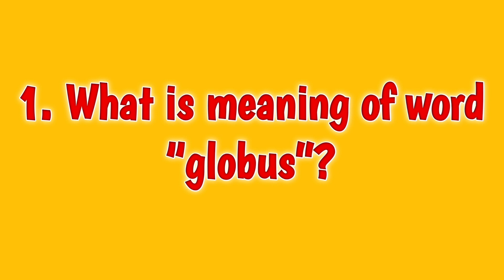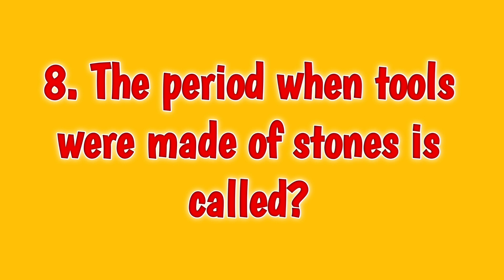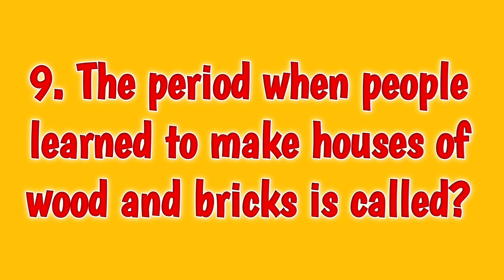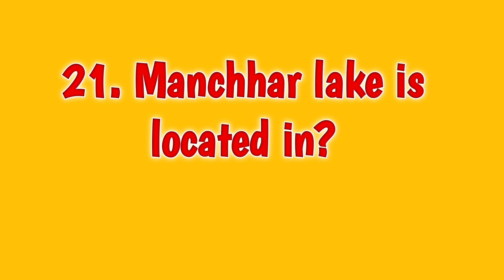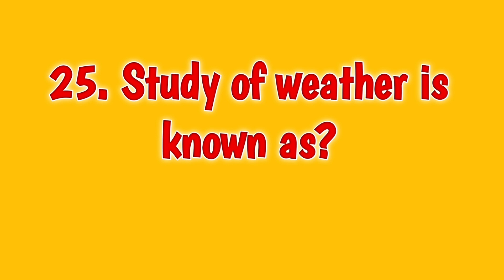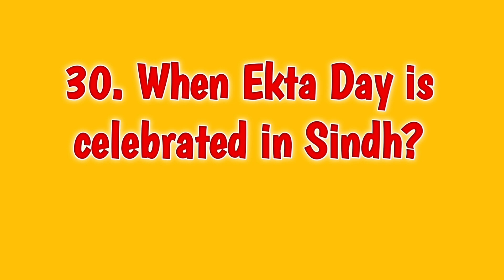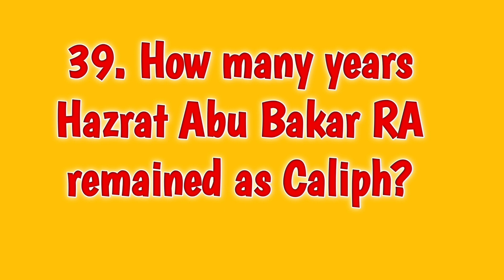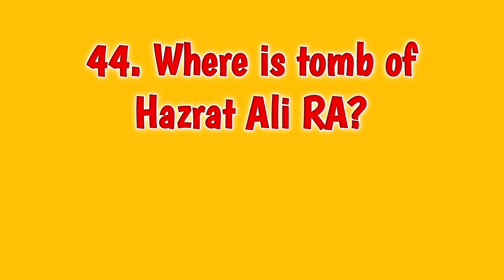Social Studies | PST Jobs | MCQs |Sanam Nawaz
Description

Social Studies 4th Class, Active, what is Social Studies, History of Social Studies, Social Studies kia h, Easy learn Social Studies, Aasan Social Studies in Urdu Hindi, Social Studies 4th Class notes, Social Studies book for class 4 Sindh board, History of Social Studies,معاشرتي علوم، سماجي اڀياس، ساماجيات

Social Studies Class FOUR
Chapter 1. Globe and Map Skills

1. What is meaning of word “globus”?
Round mass or sphere

2. Three-dimensional representation of entire earth’s surface is called?
Globe

3. Large mass of land on globe are called?
Continents (7 in number)

4. Large water bodies on globe are called?
Oceans (5 in number)

5. Inner most layer of earth is called?
Core

6. Middle layer of earth is called?
Mantle

7. Outermost layer of earth is called?
Crust

Chapter 2. History of Sindh

8. The period when tools were made of stones is called?

Stone Age
9. The period when people learned to make houses of wood and bricks is called?

 10. New Stone Age
Indus Valley Civilizations belongs to?
Sindh

11. Which is famous city of Indus Civilization?
Moen Jo Daro

12. Where war was fought between Talpurs and British?
Maini near Hyderabad

13. Who was first president of Sindh Muslim League?
Ghulam Muhammad Khan Bhurguri

Chapter 3. Interaction between Land and People of Sindh

14. GanjoTakkri is located in?
Hyderabad

15. Adam Shah Takkri is located in?
Sukkur

16. Makli hills are located in?
Thatta

17. KaroonjharJabbal hills are located in?
Nagarparker

18. Kalkan hills are located in?
Rohri

19. Thar desert is located in?
Eastern part of Sindh

20 .Keenjhar Lake is located in?
Thatta

21. Manchhar lake is located in?
Jamshoro

22. Khirthar mountains lie in the?
Western part of Sindh

23. Thar desert is located in?

chapter 4. Weather
24. Atmosphere at a specific place and time is called?
Weather

25. Study of weather is known as?
Meteorology

26. Thermometers are used to measure?
Temperature

27. Barometers are used to measure?
Atmospheric Pressure

28. Anemometer is used to measure?
Wind Speed

Chapter 5. The Way We Live Together
29. The Ajrak is traditional to?
Sindh

30. When Ekta Day is celebrated in Sindh?
First Sunday of December

Chapter 6. Provincial Government
31. Name the three branches of provincial government?
Legislative branch
Executive branch
Judiciary branch

32. New and existing laws are made by?
Provincial Assembly

33. MPA stands for?
Member of Provincial Assembly

34.  Who is the head of provincial government?
Chief Minster

35. Who chooses the provincial minsters?
Chief Minster

36. Which branch’s work is to interpret the law?
Judicial Branch

Chapter 7. Means of Communication
37. E-mail stands for?

38. Electronic Mail
Who invented the telephone?
39. Alexander Graham Bell

Chapter 11. Rightly Guided Caliphs
40,. ow many years Hazrat Abu Bakar RA remained as Caliph?
3 Years and 3 month

41. H0w many years Hazrat Umar Farooq RA remained as Caliph?
10 Years and 6 month

42. How many years Hazrat Usman RA remained as Caliph?
12 Years

43. How many years Hazrat Ali RA remained as Caliph?
5 Years

44. Where is tomb of Hazrat Ali RA?
Najaf-e-Ashraf in Iraq

Chapter 12. Our Heroes and Heroines

45. Who was first head of Sindh University?
Allama I. I Qazi